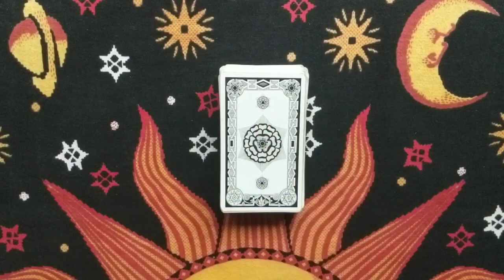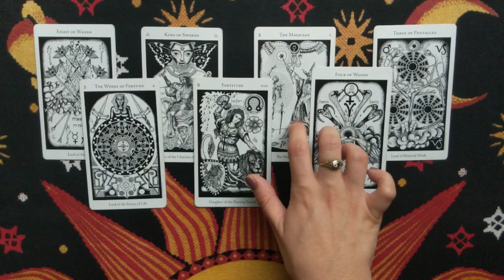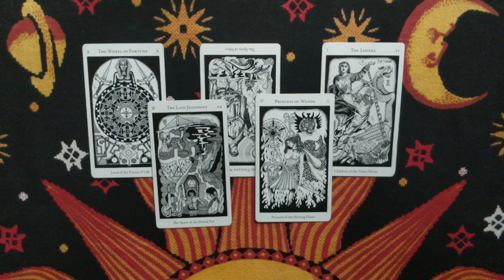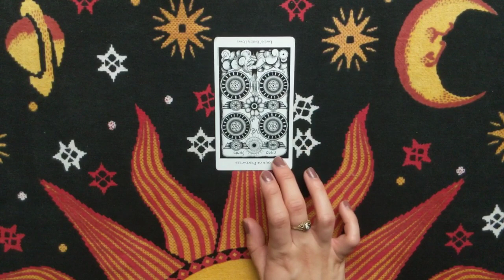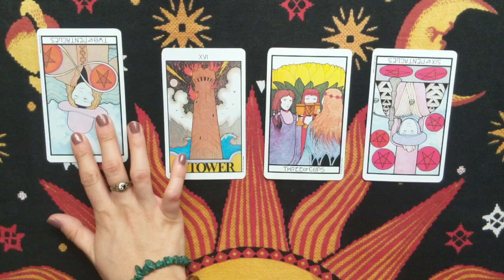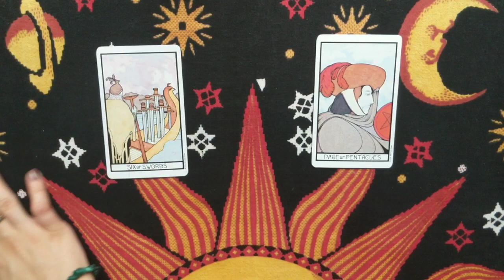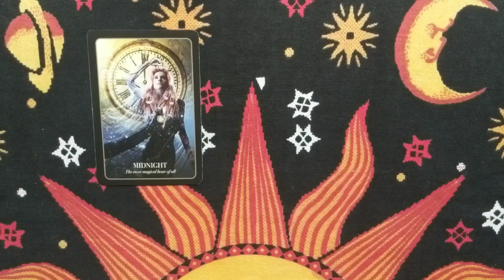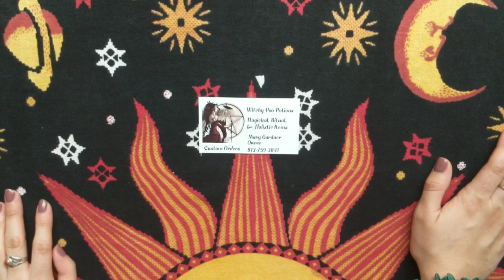Capricorn •||• Mid June •||• Fast Magic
❀ Services Offered ❀

- Any reading done over the phone :
+$10